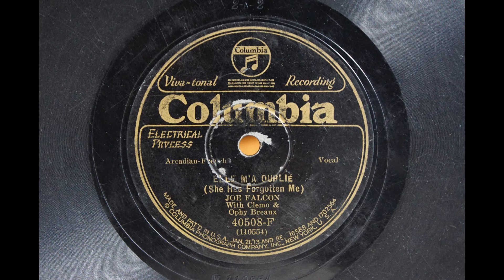Joe Falcon - Elle M'a Oublie (sample)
18 April 1929. Atlanta, GA.  Columbia Records. – Joseph Falcon on accordion/vocals & Cleoma Breaux on guitar & Ophy Breaux on violin. Joe Falcon - Elle M'a Oublie.